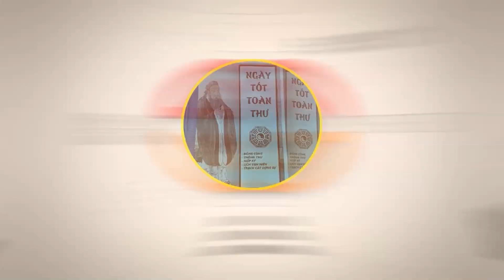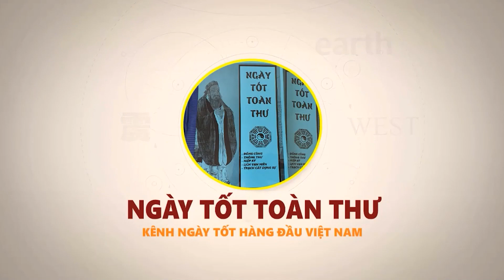Đúng 30 Tết TÀI LỘC ẬP ĐẾN. THẦN TÀI Chỉ Đích Danh 5 Con Giáp TRÚNG SỐ Giàu Sang Hết Phần Thiên Hạ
Vật phẩm phong thủy chiêu tài lộc, hóa giải vận hạn:
01. Linh phù giải hạn
02. Hồ lô hóa giải Ngũ Hoàng
03. Mai Hoa Phú Quý
04. Gương bát quái tinh cầu
05. Kim bài thái tuế 2023
06. Vòng tam hợp Dần Ngọ Tuất
07. Vòng tam hợp Thân Tý Thìn
08. Vòng tam hợp Hợi Mão Mùi
09. Vòng Tam Hợp Tỵ Dậu Sửu
10. Bát bảo tâm kinh
11. Minh Quang pháp bảo cầu
12. Minh Quang pháp bảo lục giác
13. Tỳ Hưu Lộc Tài (Đồng)
14. Tỳ Hưu Khai Vận ( Bạch Ngọc)
15. Bách Niên Tụ Tài ( tụ tài lộc)
16. Song long ngọc ấn ( ấn thăng quan)
17. Kim bài ngũ Lộ Thần Tài
18. Hồ lô bình an ( treo xe)
19. Móc khóa văn xương
20. Ống bút văn xương gỗ đào
21. Bút văn xương gỗ đào
22. Bút văn xương gỗ đào nhỏ
23. Hoa mai kim tiền ( mạ vàng )
24. Các vật phẩm phong thủy khác